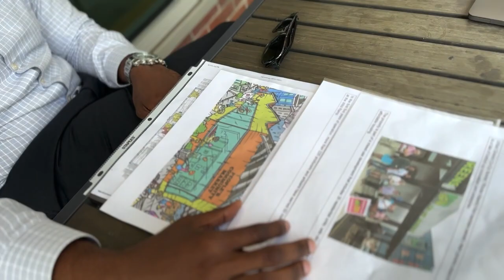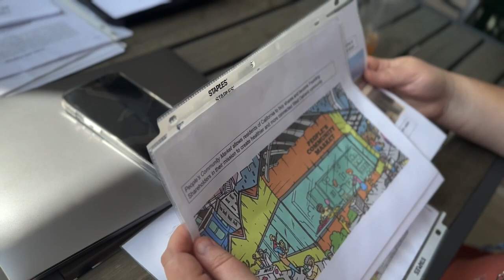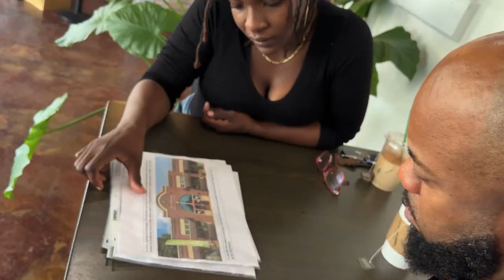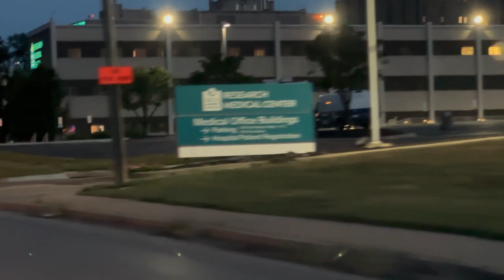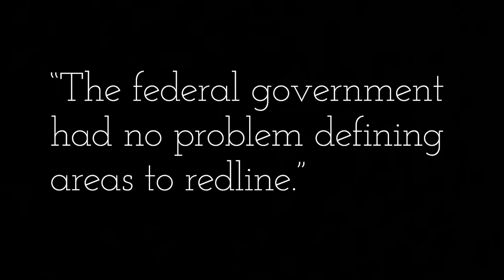Redlined Reimagined: Plan of Action, (Part 2 of 2)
From FAS Policy Entrepreneurship Fellow Christopher J. Gillespie, the film "Redlined Reimagined". This film interviews economic ecosystem builders in St. Louis, working to rectify the effects of redlining and strengthen communities economically. This is Act 4, Redlined Reimagined: Plan of Action, Part 2.